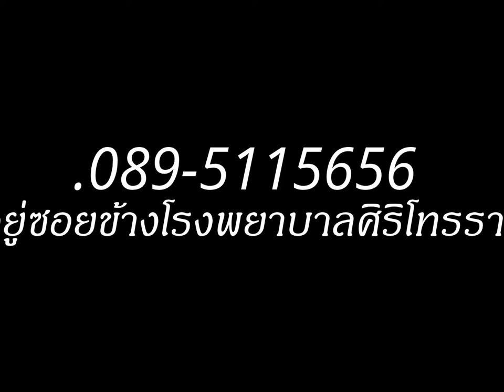รับกำจัดจุดดำๆ บนใบหน้าและร่างกาย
โทร บริการกำจัดไฝ ขี้แมลงวัน กระ สิวข้าวสาร หูดเนื้อ ตาปลา ด้วยสมุนไพรธรรมชาติทั้งชายและหญิง ราคาถูกกว่าเอาออกด้วยผ่าตัด และใช้แสงเลเซอร์ โดยทาเพียงครั้งเดียว ก้อเห็นผล ไม่เป็นแผลเป็นหรือเสียโฉม ค่าใช้จ่ายน้อย สะอาดปลอดภัยไม่มีผลข้างเคียง รับรอง 100% (บางจุด) จุดไหนไม่หลุด ซ้ำฟรี ไม่เสียค่าใช้จ่าย มี 2 สาขา ซอยวังหลัง1 ข้างโรงพยาบาลศิริราช และร้าน ซอยจรัลสนิทวงศ์ 96/1 (ข้างโรงพยาบาลยันฮี )